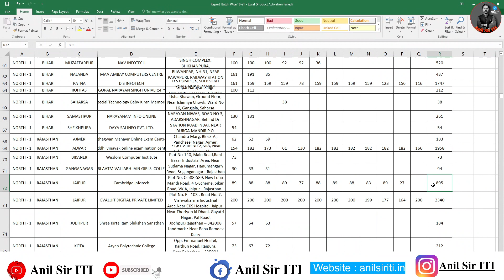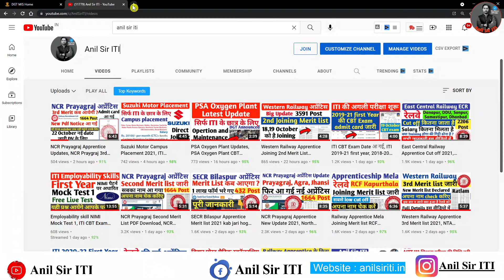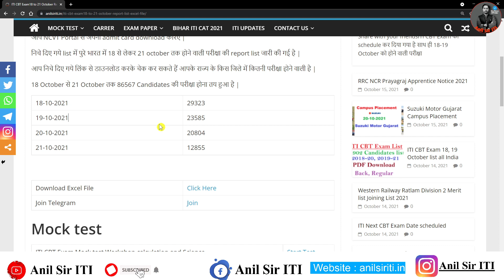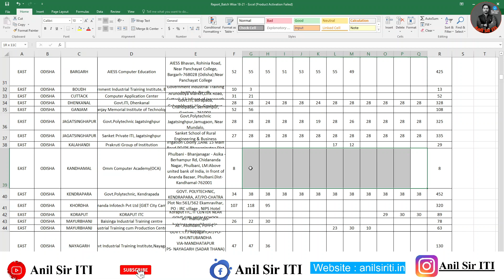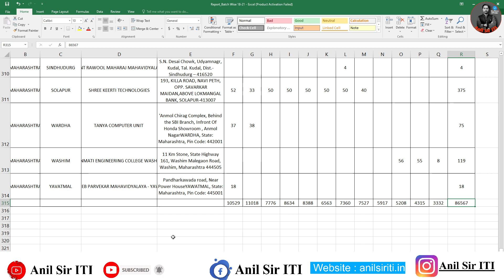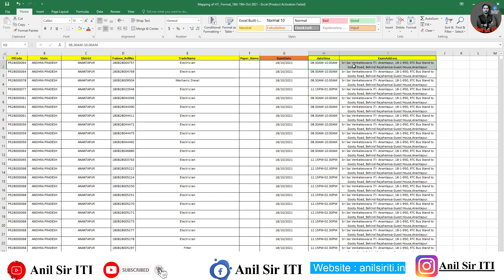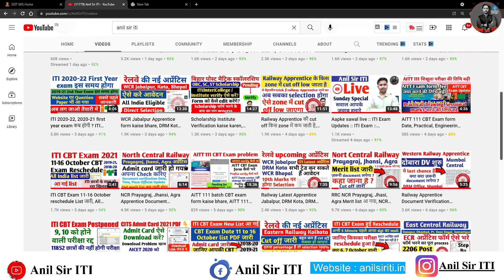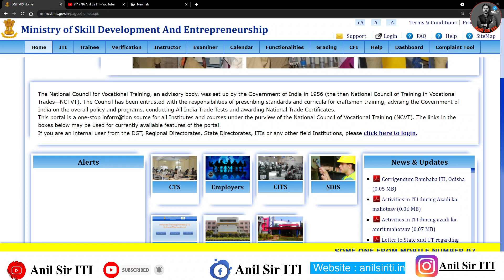ITI CBT Exam 18 to 21 October Excel file जारी, ITI CBT Exam list kaise download kren, ITI Admit card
iti today update
iti online exam

Cbt exam ncvt
Online iti exam
Iti ncvt exam
Phase five
Iti technical zone
Electrican Datesheet ncvt
Ncvt Datesheet
Online exam iti
Cbt online exam
iti all phases exam date
iti all trade cbt exam
iti all india cbt exam
iti theory exam
iti exam 2021 kab hoga
iti exam 2021 kab hoga online
iti cbt exam kab hoga
iti online exam kab hoga
iti exam 2021 kab hoga 2nd year
iti exam 2021 bihar
iti exam 2021 kab hoga up
iti hall ticket kaise nikale
iti 2nd year theory exam
iti theory exam update
iti 2nd year theory exam update
iti cbt exam 2021
cbt
iti theory exam
iti ncvt time table 2021
iti workshop calculation and science 2nd year exam
iti exam updates
iti exam
electrician

and science
fitter
iti exam june 2021
iti ncvt exam 2021
आईटीआई परीक्षा
semester & annual system
iti exam online or offline\n2021
iti result 2021
iti result
grace marks
iti\nexam 2021
iti grace\nmarks
itigrace 2021
iti grace chance 2021\niti result 2021
iti back paper exam
iti theory exam
iti wcs exam
iti
iti exam 2021 kab hoqa,

iti back exam2021,
iti pariksha 2021,